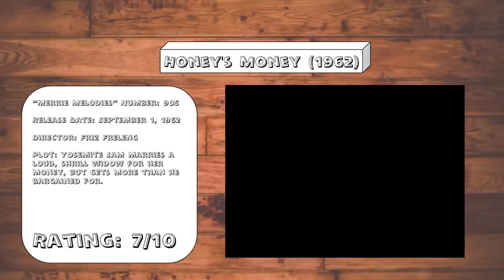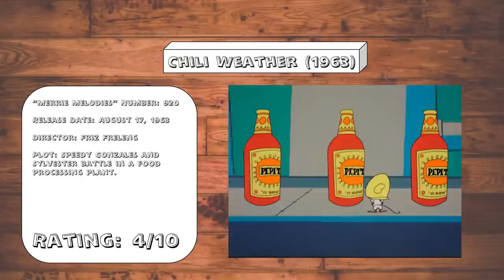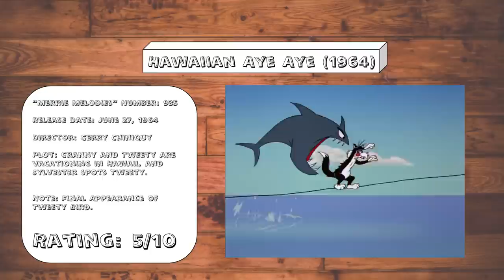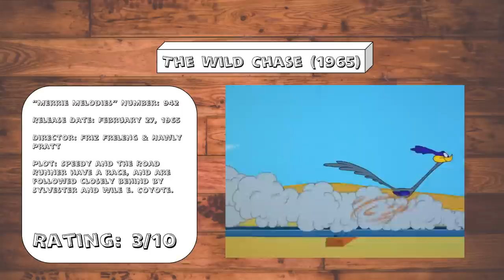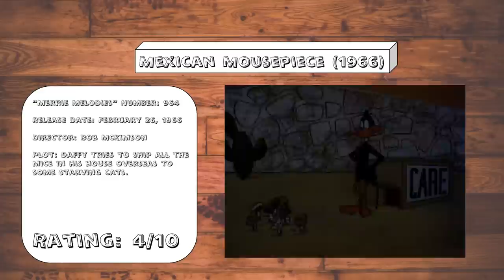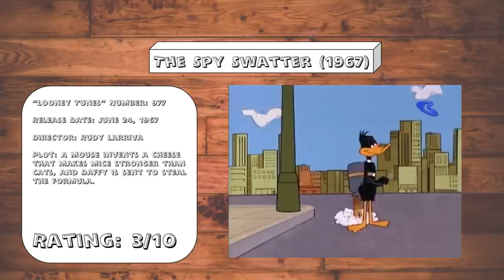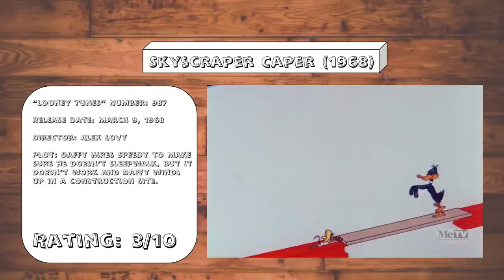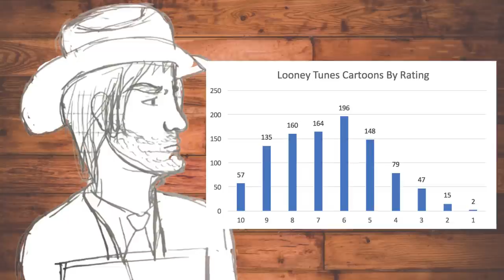Every "Looney Tunes" Reviewed (Part 10)